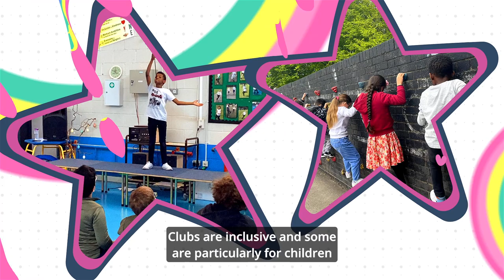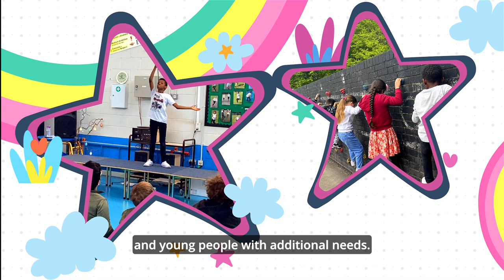Summer Fun 2022 - Coventry HAF programme